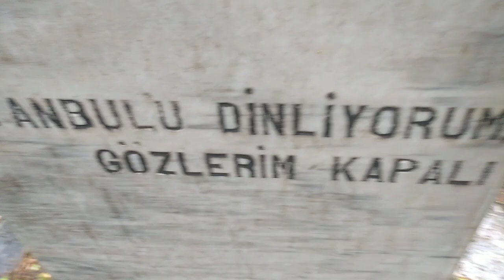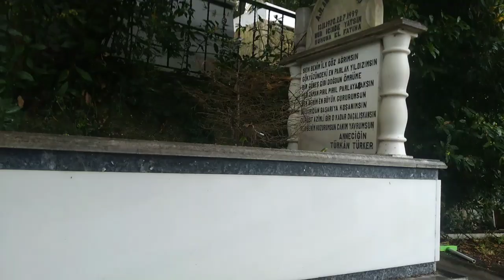AJLAN BÜYÜKBURÇ KABRİ KANLICA MEZARLIĞI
Ajlan Büyükburç, Erol Büyükburç ile Türkan Türker'in birlikteliği sonucu 13 Kasım 1970 tarihinde dünyaya geldi. Anne ve babasının kendisinden sonra dünya getirdiği Jeyan adlı bir kız kardeşi de vardır.[1] Sekiz yaşındayken babasından gitar dersleri almaya başladı. Babasına ait üç bin plaktan oluşan arşive de sahip olan Büyükburç, caz müziğine onun sayesinde başladığını söylüyordu.[2] 17 yaşında Türkçe şarkılar söylemeye başlayan Büyükburç, Fatih Erkoç'un da vokalistliğini yaptı.

Nişantaşı Anadolu Lisesi'nde okurken, Milliyet gazetesinin her yıl düzenlediği Liselerarası Müzik Yarışması'nda "En İyi Kız Solist" dalında birinci oldu.[1][2] Aziz Üstel'in sunduğu, Gecenin Konukları adlı televizyon programına çıktı. Bu programla birlikte adını duyurmaya başladı. Aynı programda tanıştığı Mine Çağlıyan ile Ajlan-Mine adıyla bir grup oluşturdular ve Aşkolsun adlı ilk albümleri Aralık 1993'te yayımlandı. Albüm önemli bir başarı yakaladı ancak Ajlan ile Mine bir yıl sonra ayrıldı.[3] İstanbul'daki hemen hemen bütün caz kulüplerinde ve otellerde çalıştı. 1990 yılında Polonya'ya gitti ve jazz workshop'larına katıldı. 1995 yılında EMİ tarafından yayımlanan solo albümü Tutunup Kendime ile devam etti. Aynı sene Houston'da düzenlenen uluslararası bir festivalde Türkiye'yi temsil etti. 1996 yılından itibaren salsa ve samba çalan Pasaporte Latino grubuna katıldı. Aynı zamanda Selçuk Sun ile birlikte caz müziği ile ilgili çalışmalarını da sürdürdü ve İstanbul'da büyük orkestralarla çeşitli zamanlarda Cemal Reşit Rey ve Atatürk Kültür Merkezi gibi mekanlarda konserler verdi. 1997 yılında Kuşadası Altın Güvercin Müzik Yarışması'nda seslendirdiği eser, dalında birinci oldu.Türkiye'ye gelen yabancı müzisyenler ile çalışma fırsatı buldu ve New York'a kadar uzanan bağlar kurdu. Birçok sanatçının albümüne vokal yaptı ve jingle seslendirdi. Birçok uluslararası organizasyonda görev aldı. Mayıs 1999 tarihinde Önder Focan Vocalists albümünde solist olarak yer aldı. Ölümünden sonra 2008 yılında Tutunup Kendime albümü tekrar piyasaya çıktı. 13 Kasım 2015 tarihinde adına Ajlan Records isimli müzik şirketi kuruldu

22 Temmuz 1999'da, Muğla'nın Fethiye ilçesi yakınlarında sabah saatlerinde geçirdiği trafik kazası sonucu henüz 28 yaşındayken yaşamını yitirdi.[1] Sürücü ehliyetini kazadan sadece üç gün önce alan Ajlan Büyükburç, görgü tanıklarının ifadesine göre, virajı hızla döndükten sonra karşısına çatallı yol çıkınca paniğe kapılıp frene bastı. Asfalt yoldan çıkıp bir hafta önce hizmete sokulan stabilize yola girerek otomobil üç takla attıktan sonra da park halindeki bir traktöre çarptı.[4] Ajlan Büyükburç, paramparça olan otomobilde yaşamını yitirdi. Olaydan sonra Fethiye Devlet Hastanesi'nde yapılan muayenede, boynunda ve kolunda üçer kırık olduğu, ölümün akciğer kanaması, kafa travması ve boyun kırığından meydana geldiği belirlendi. Kazanın olduğu yolda yeni dökülen mıcır nedeniyle 4 kazanın daha meydana geldiği ve kaza yapanlardan ikisinin belediyeye kazaya sebebiyet vermekten dolayı dava açtıkları öğrenildi.[2] Ajlan Büyükburç'un kazadan 10 dakika önce Fethiye yakınlarında yol kontrolü yapan trafik polisleriyle sohbet ettiği, kendisini tanıttığı ve "Bodrum'dan yola çıktım, Kaş'a gazeteci bir arkadaşla buluşmaya gidiyorum" dediği öğrenildi.

En sevdiği caz şarkılarını bir albümde toplamayı planlayan Büyükburç, bunun için çalışmalara başlamıştı. Bir yandan da pop müzik albümü için çalışıyordu ve Aysel Gürel'den albümü için bir şarkı almıştı şarkının adı "Vursalar Ölmem" idi.[2] Büyükburç'un cenazesi Kanlıca Mezarlığı'na defnedildi mekanı cennet olsun 😥